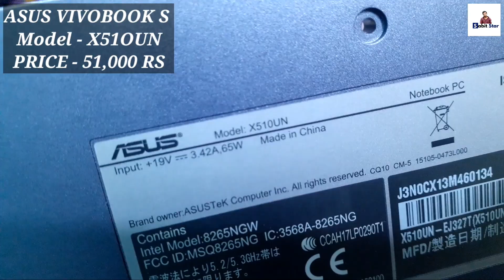DON'T BUY ASUS LAPTOP ! ASUS VIVOBOOK S খারাপ 36 হাজার খরচা হবে ! ASUS LAPTOP REVIEW BANGLA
On this video we talk about asus laptop , which is bad after sale service. Asus vivobook s X510un Problem screen off but mashine on.

Asus vivobook s Laptop -
Asus laptop after sale service -
Asus laptop review -
Asus vivobok s bangla review -
Asus laptop review 2021 -